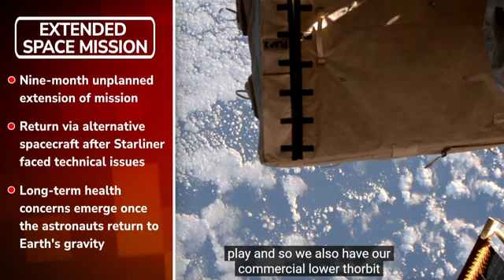Life After Space: What Astronauts Experience After They Return On Earth?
The Journey Home: What Happens To Astronauts After Landing?

Imagine a week-long space mission turning into nine months in zero gravity—that’s what Sunita Williams and Butch Wilmore endured. Stranded due to issues with their Boeing Starliner, their return is now underway, thanks to a NASA-SpaceX collaboration. After months in space, they’ll face challenges like muscle atrophy, bone loss, and cardiovascular strain while readjusting to Earth's gravity.